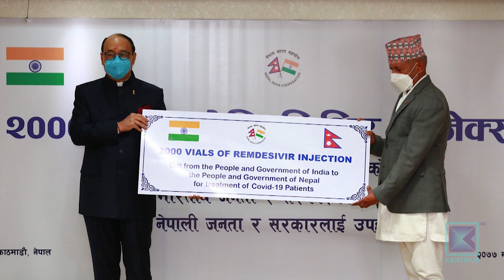सीमाका बारे छलफल गरेर अघि बढ्ने नेपाल-भारत परराष्ट्र सचिवस्तरीय बैठकको निष्कर्ष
नेपाल र भारतबीच २० महिनापछि परराष्ट्रसचिवस्तरीय बैठक भएको छ । एक वर्षयता दुई देशबीच कुटनीतिक तथा राजनीतिक तहमा संवादहीनताको स्थिति रहेकामा दुई देशबीच आज काठमाडौंमा परराष्ट्रसचिवस्तरीय बैठक भएको हो । बैठक निकै उपलब्धिमूलक भएको भारतीय विदेशसचिव हर्षवर्धन श्रृङ्गलाले बताएका छन् ।